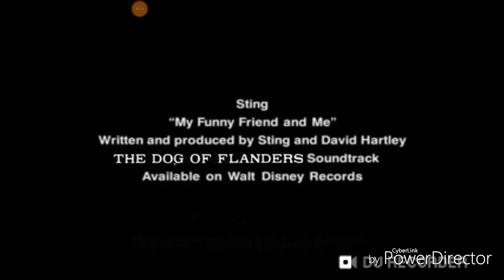Sting My Funny Friend And Me The Dog Of Flanders